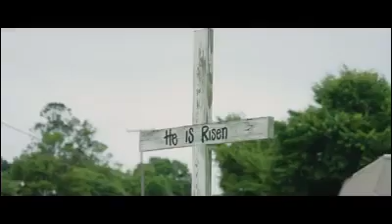Mack Shorter-MS Backwater Flood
Mack Shorter was living in Fitler, MS. He built a levee around his house to keep the water out.